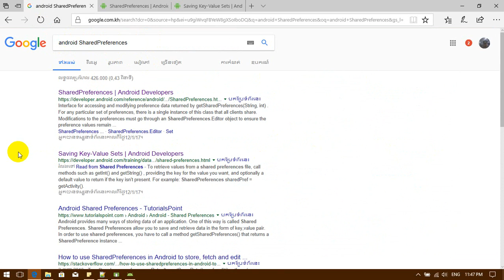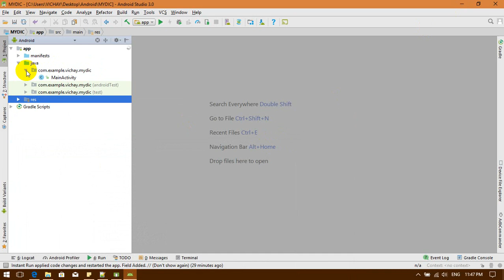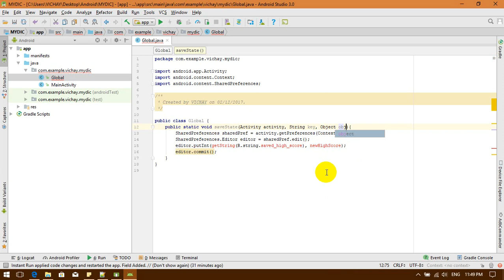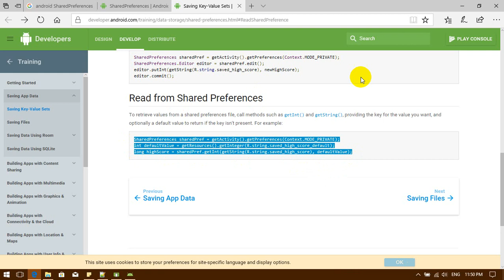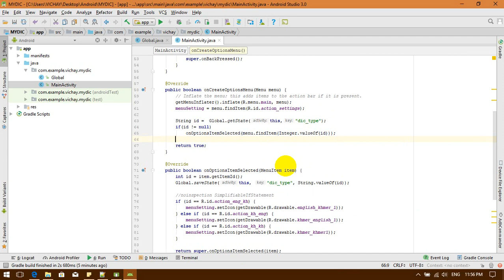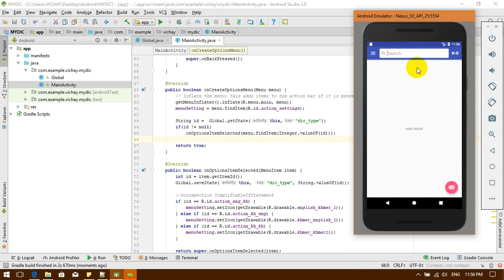How to create awesome dictionary app in android with SQLite (STEP 2: SharedPreferences)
Create Android Dictionary with 10 step (one by one)
### Android getting started
### Sharepreferences
0. Introduction (Create project)
1. Navigation & Custom Toolbar & Options Menu
2. SharedPreferences
3. Fragment
 3.1 Handle fragment event in activity && Fragment argument
4. ListView
5. Custom ListView Item
6. Filter value from ListView, Reset listView Datasource
7. SQL Lite DB
8. Using Speech libarary, Share & Rate Menu,...
9. Splash Screen